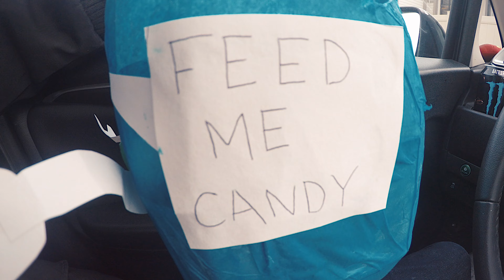HALLOWEEN 2016 so funny! (GoPro 5 in 4K)